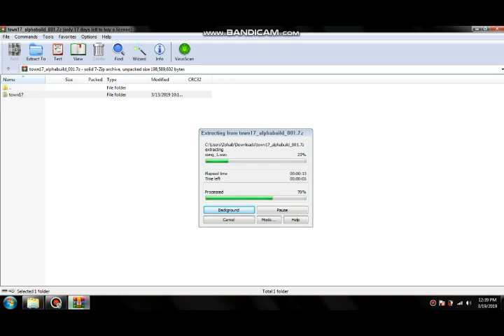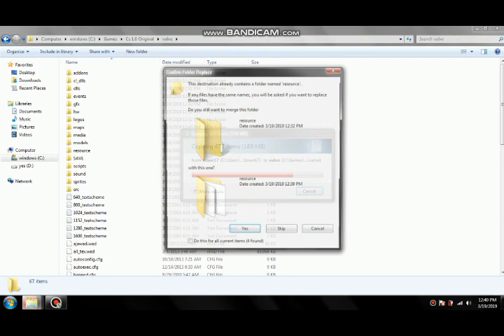Install Half Life 1 mods without Steam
This is a video of me explaining how you can install mods in half life 1, without having a steam version of it.. :)